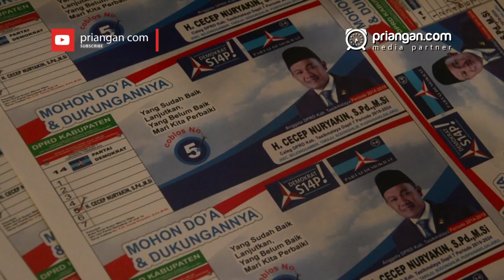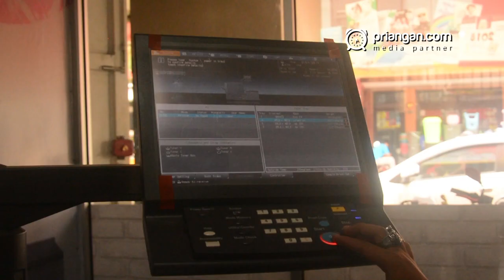Percetakan Kebanjiran Pesanan Stiker dan Kalender Caleg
Kampanye para calon anggota legislatif, termasuk pilpres, dilakukan dengan menggunakan beragam media. Bukan saja pakai baliho atau spanduk, tapi juga dengan stiker dan kalender. Tak heran, para pengusaha percetakan mengalami lonjakan pesanan. Seperti yang terjadi di percetakan Aksa Jaya, Jalan Kapten Naseh, Kota Tasikmalaya. Andri, pengelola percetakan Aksa Jaya bidang offset, mengatakan, pesanan untuk alat peraga kampanye berbahan kertas naik hingga 60 persen.